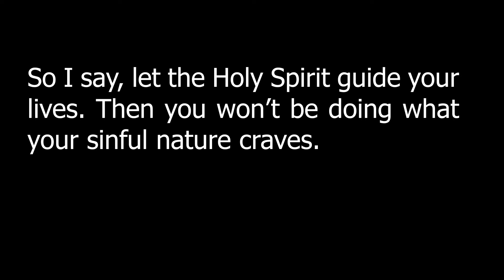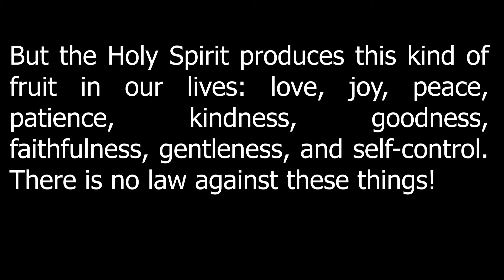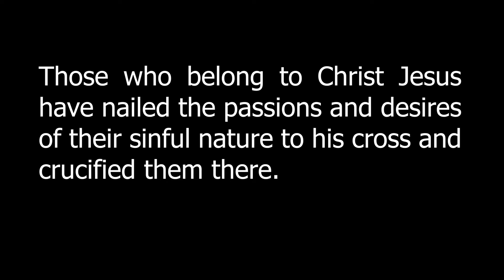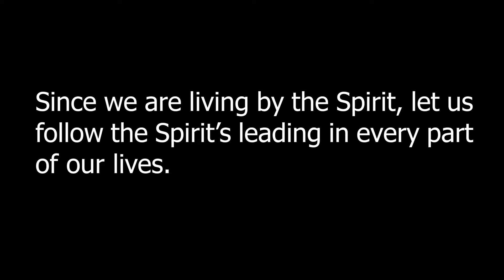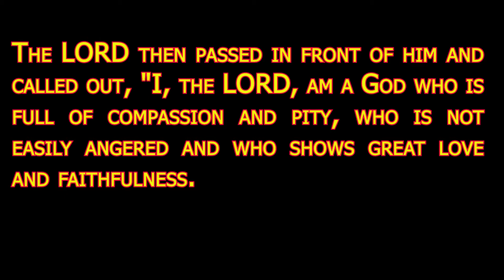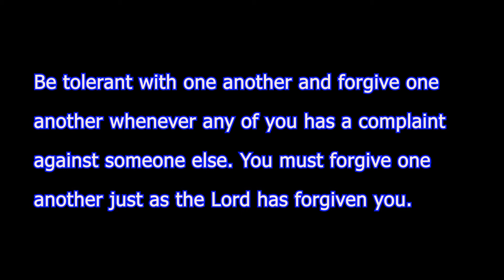Characteristics of a Christian கிறிஸ்தவனின் பண்புகள்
This video contain that Characteristics of a Christian